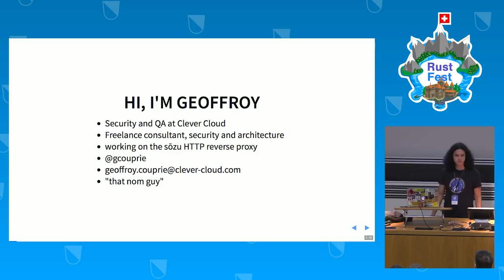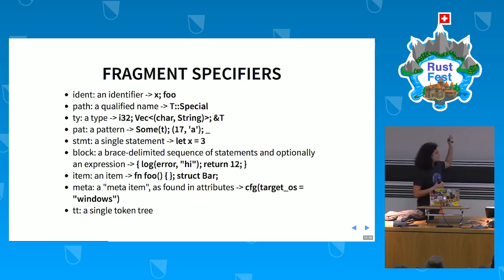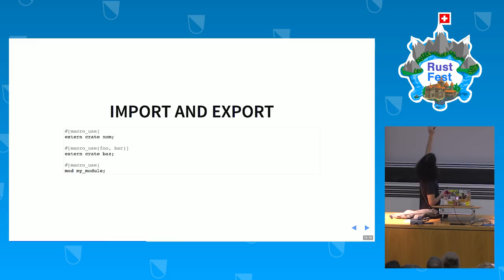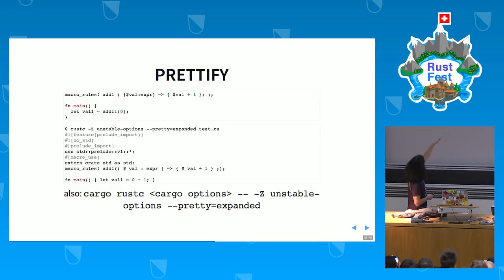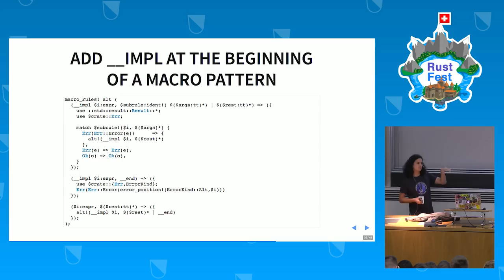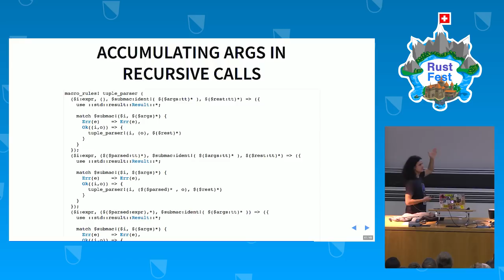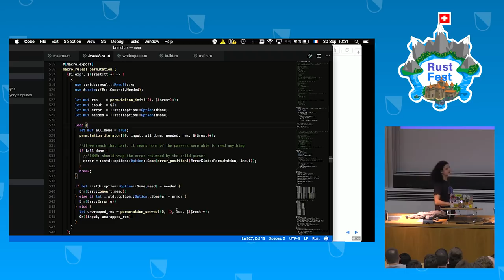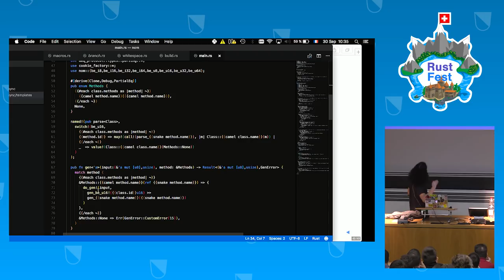RustFest Zürich 2017 - Macromancy: an introduction to Rust macros by Geoffroy Couprie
Many times you must reuse code
And your generics aren’t commode
Can you deal in the macro dark arts
Recompose code of similar parts
Or would the compiler explode?

Rejoice! Follow now our ways
Unlock the compiler’s high praise
Listen here to this initiation
Each eldritch arcane incantation
Summons help ‘gainst the terrors we face.

About Geoffroy Couprie:
Geoffroy handles security and quality assurance at Clever Cloud, develops in Rust and researches on parser security at VideoLAN. He thinks a lot about cryptography, protocol design and data management.